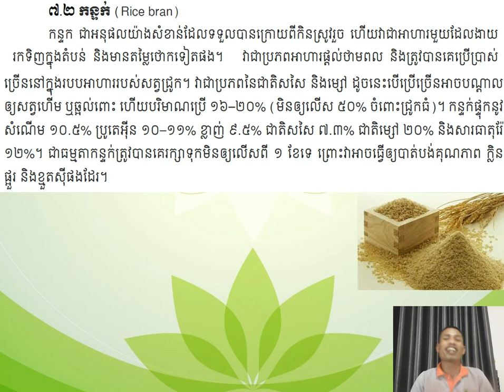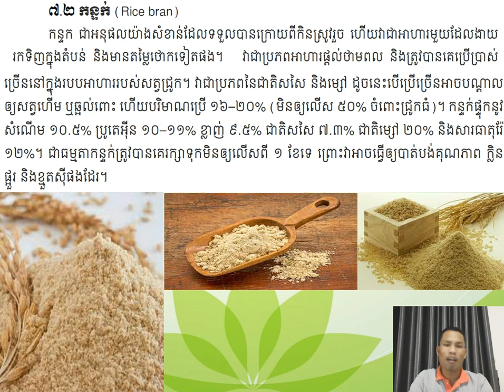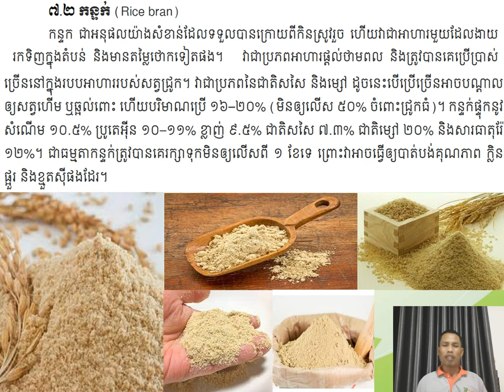21 09 21 កន្ទក់ Rice bran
21 09 21 កន្ទក់ Rice bran